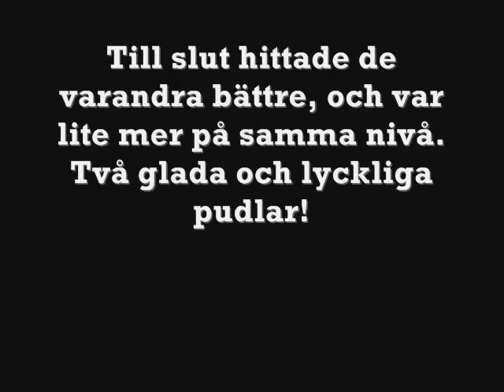Bus med Dariosh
Kelly och Dariosh busar